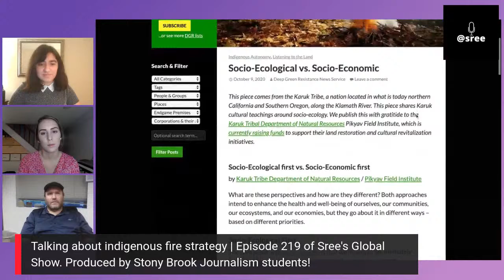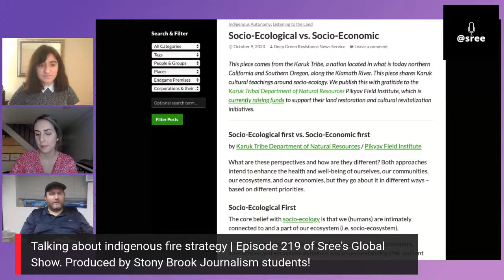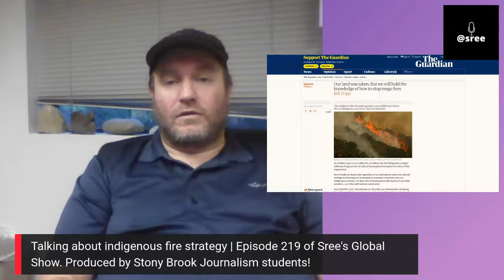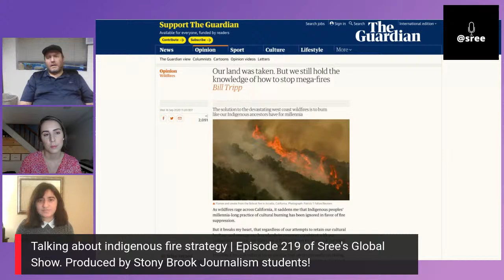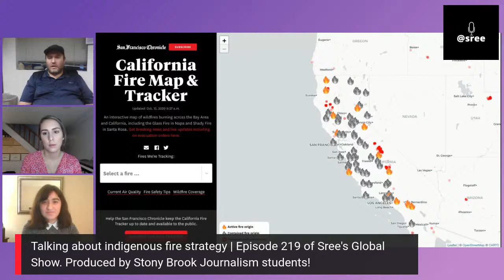Indigenous Wildfire Strategies | Episode #219 of Sree's daily, global show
Understanding Indigenous Wildfire Strategies!

Today's guests are Daniel Wildcat, a professor at Haskell Indian Nations University and co-director of the Haskell Environmental Research Studies Center, and Bill Tripp,
Director of Natural Resources & Environmental Policy at the Karuk Tribe Department of Natural Resources.

This episode is part of the Stony Brook Journalism Episodes:
Sree's students at Stony Brook School of Journalism will be producing several episodes of the show as part of their Digital Innovations in Journalism course.

This episode is produced by:
Kelly Alvarado, Cameron Albert, Jhonatan Bonilla, Niki Nassiri